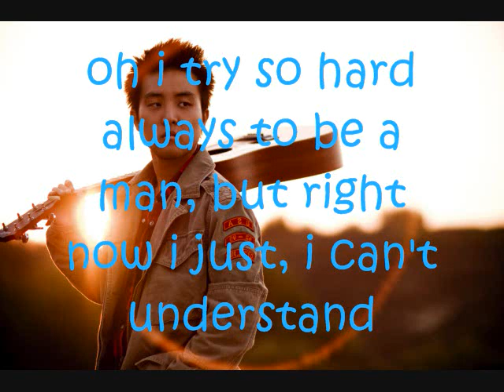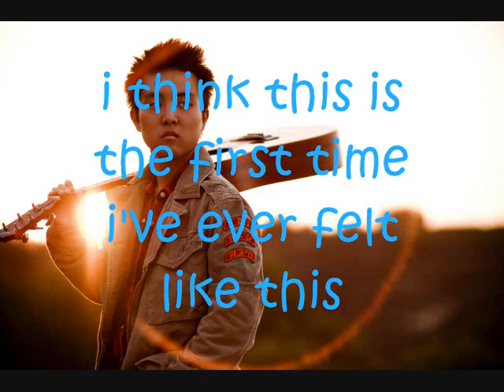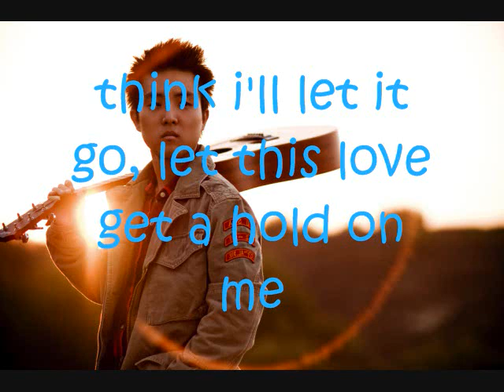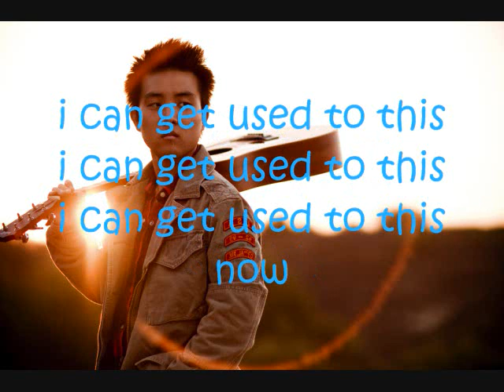David Choi- I Can Get Used To This (w/ lyrics)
support david choi!

not the best quality, sorry D;